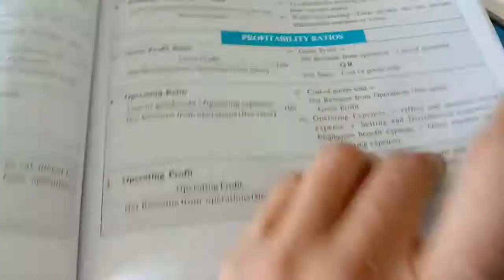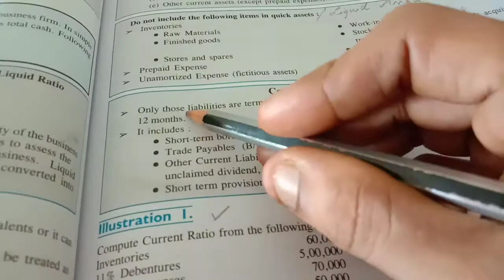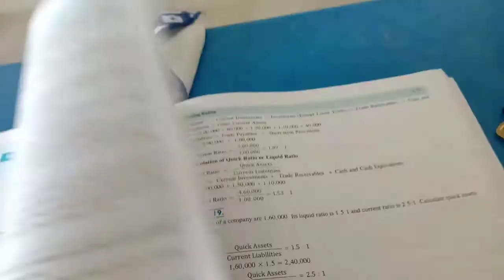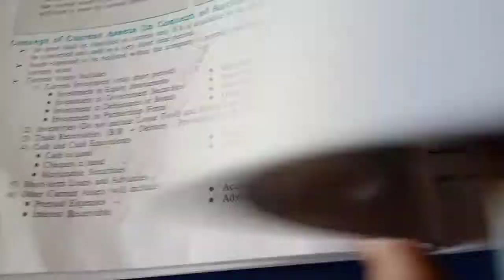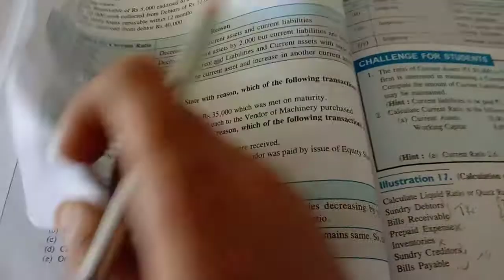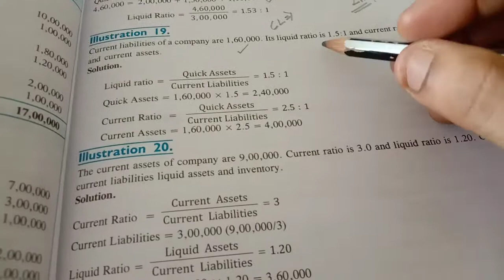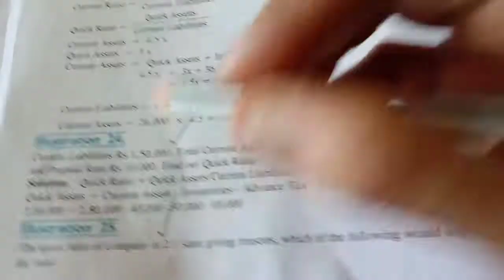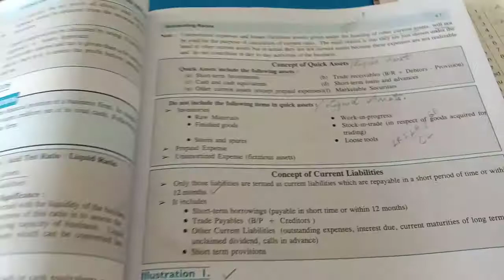Accounting Ratios : liquid ratio